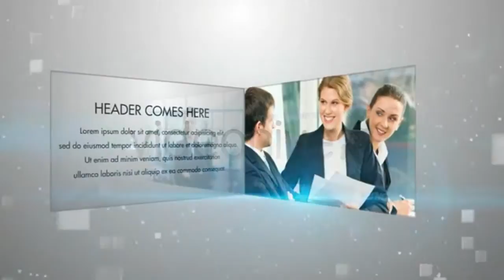Multi Video Presentation After Effects Template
Description  Features
Brand new AE CS4 Template -- Multi Video Presentation Clean and corporate video presentation that suit for show off your corporate product, presentation, portfolio, fashion, event, promo, concert, anything Its meant to be clean, simple, classic, basic, corporate and modern
100% After effects
Full HD 1920×1080
29.97 fps
Length : #
12 Footage and description holders
10 Footage background holders
2 Main title with description holders
3 Text holder
1 Logo holder
Font : Chivo
Screenshot
Collaborate with MusiCube